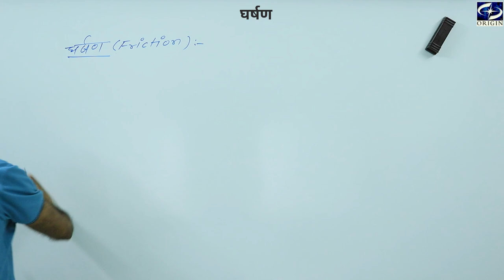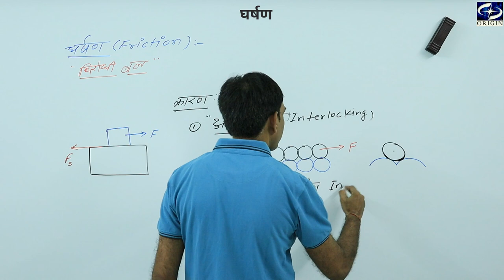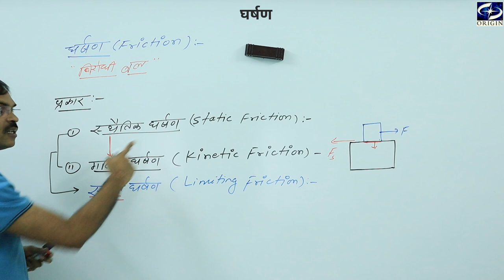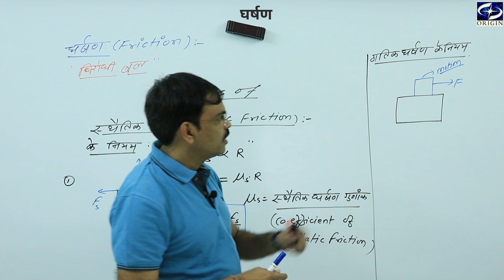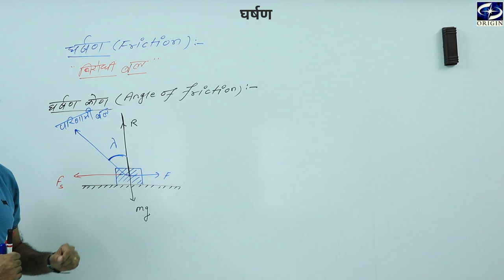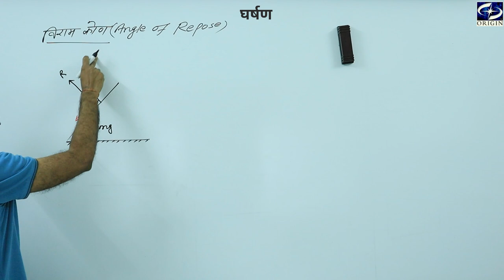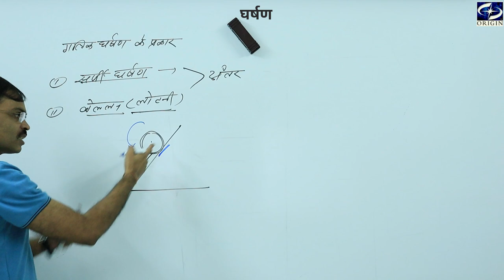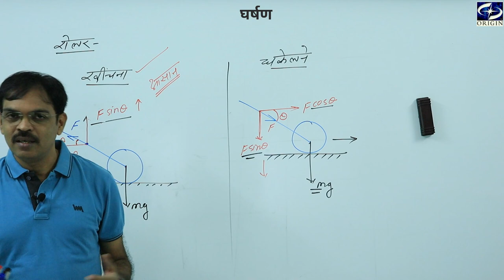गति के नियम - 4 || Physics Chapter - 5 Hindi Medium - 11th/IIT-JEE/NEET- J•P• SIR